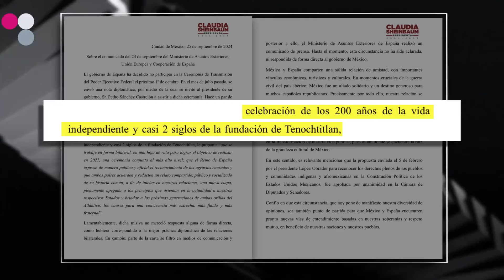SHEINBAUM RECICLA EL DISTRACTOR DE LÓPEZ OBRADOR: ¡SE PELEA CON ESPAÑA!